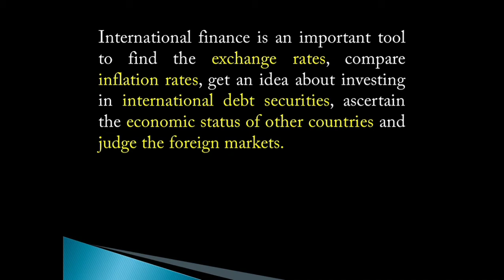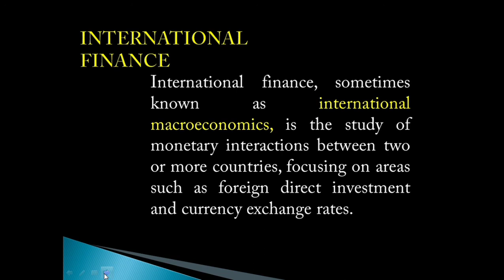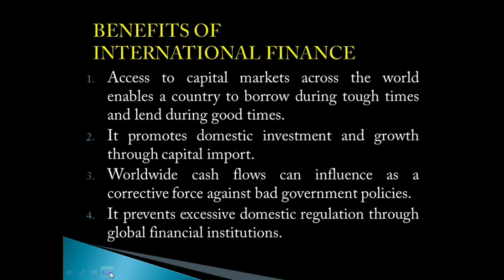INTERNATIONAL FINANCE - MODULE 1 - PART 1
INTERNATIONAL FINANCE - 4th SEMESTER MCOM FINANCE - CALICUT UNIVERSITY